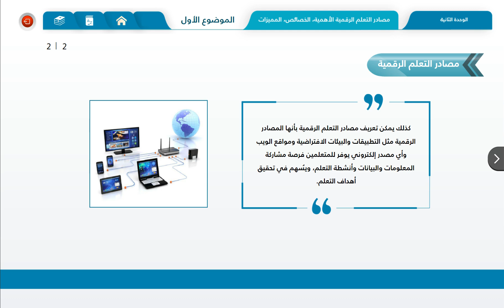4- مفهوم مصادر التعلم الرقمية